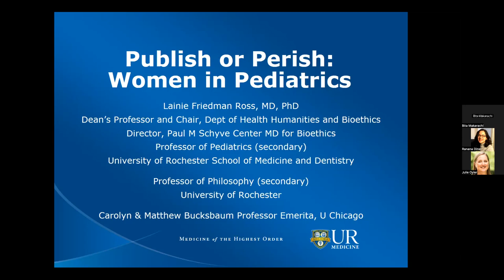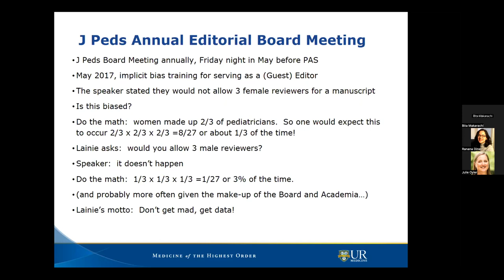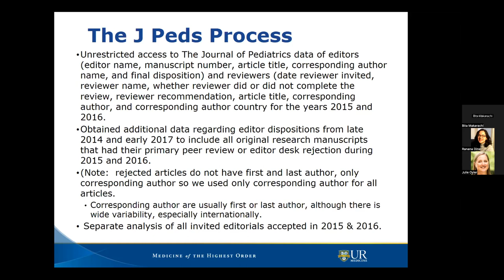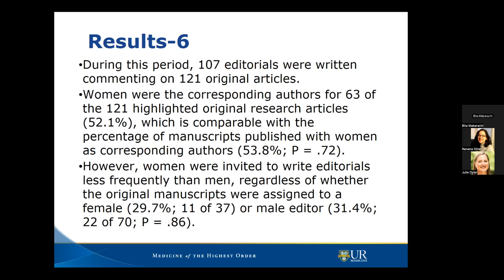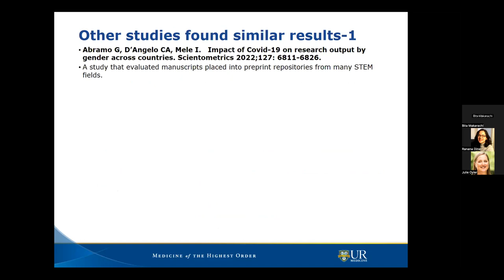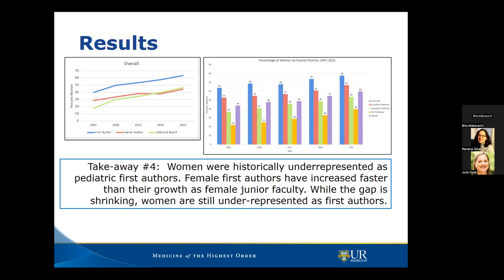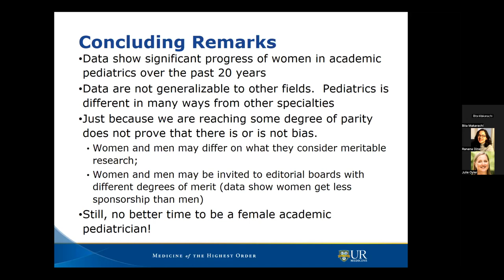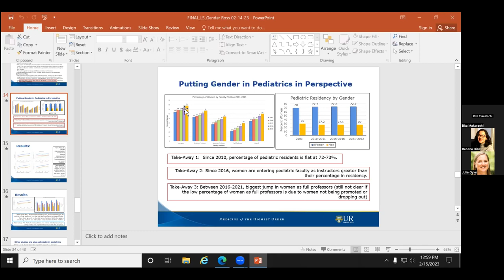Lainie Ross MD, PhD: "Public or Perish: Women as Authors and Peer Reviewers in Pediatrics."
Part of the 41st Annual MacLean Lecture Series on "Gender Equity and Ethics"